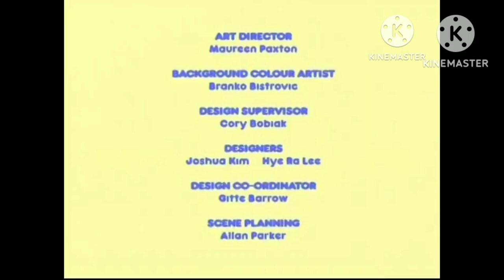Nick Jr Commercials October 6 2009